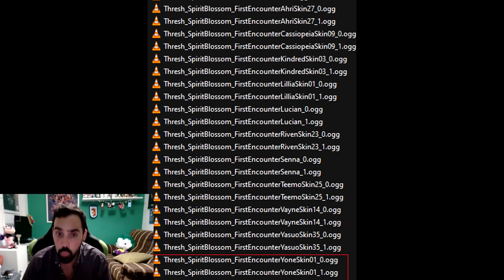POSIBLE FILTRACION DE SPLASH ART DE YONE Y MAS SKINS SPIRIT BLOSSOM